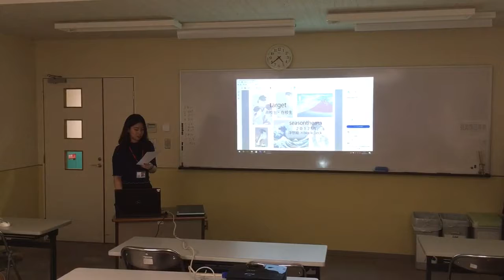新潟 ファッション プロデュース ブランド 発表授業